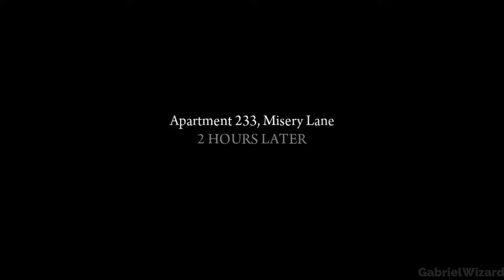Mafia II : Definitive Edition Part.3 Gameplay No Commentary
Chapters:
Chapter 4:Murphy's Law: 0:00
Chapter 5:The Buzzsaw: 16:06
Outro: 47:13